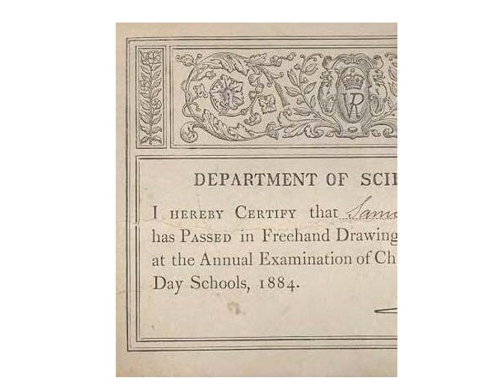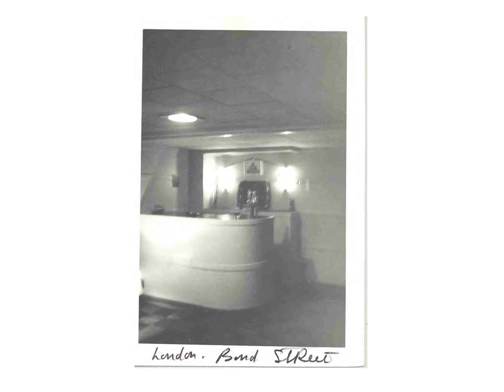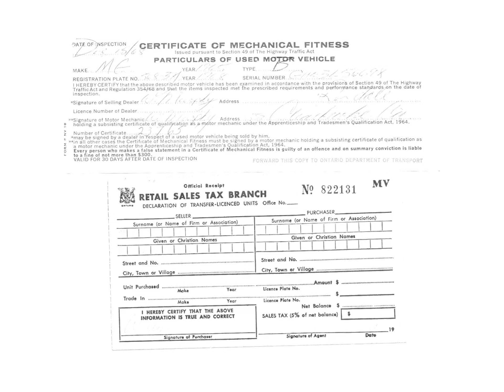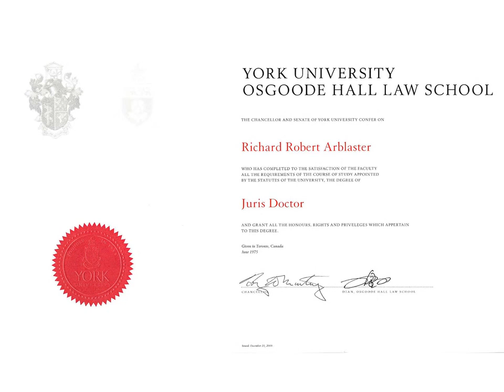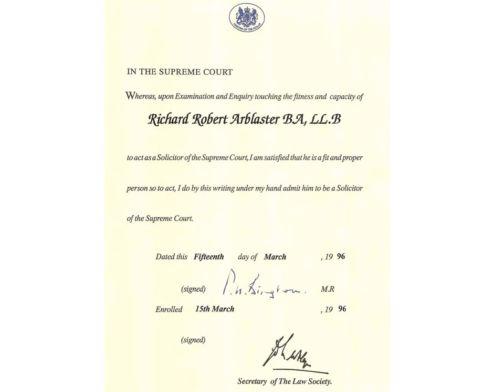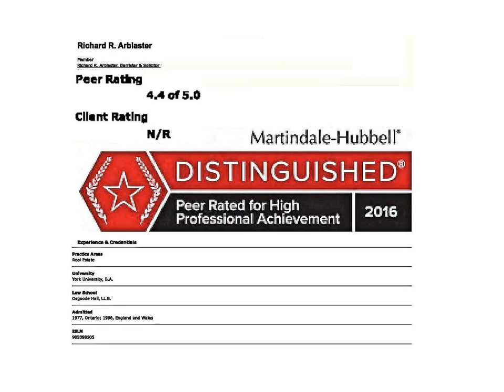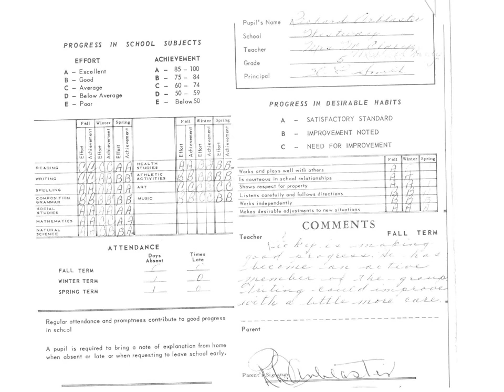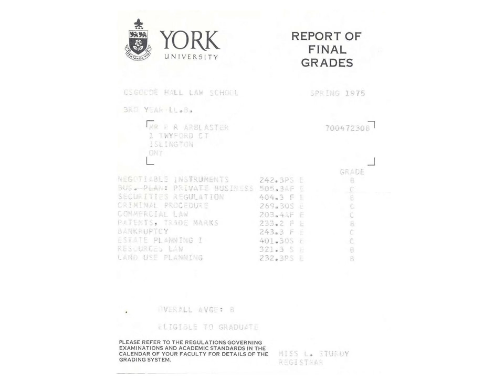RRA HISTORY JUN 1 2020